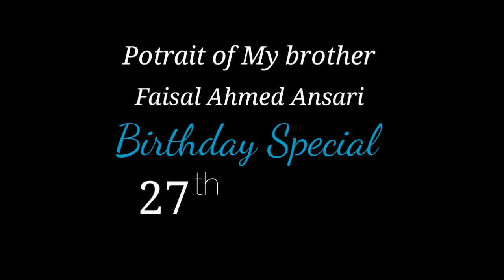Portrait of My Brother | Faisal Ahmed Ansari I Raichur Arts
Hello everyone , Presenting potrait of My brother Faisal Ahmed Ansari on his birthday